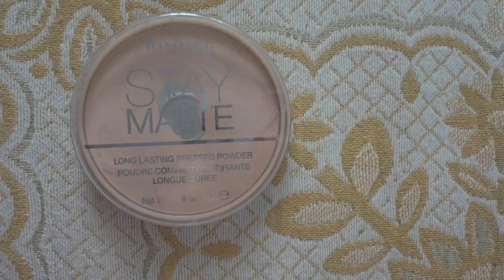Back to School Makeup Tutorial / Maquillaje para la vuelta a clase | The Lion Queen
OPEN ME!

Hola a todas! Hoy os traigo un vídeo de Back to School ya que voy a hacer una serie de vídeos de esta temática. El primer vídeo es éste, y es un maquillaje para ir a clase, cómodo y favorecedor, y sobre todo, RÁPIDO! que es lo que queremos por las mañanas.

Espero que os guste y que os quedéis a ver el vídeo.

Intento subir vídeos todos los LUNES y JUEVES!!

Si queréis que haga algún vídeo en concreto dejádmelo en los comentarios !

Todas las opiniones que salen en los vídeos son mías. Nadie me ha pagado por utilizar nada. !!

+Grabo con: JVC HD EVERIO GZ-GX1 // SONY (no recuerdo el modelo)
+Edito con: Final Cut Pro X // iMovie

Xxx. Sois un AMOR todas y cada una de vosotras (y vosotros! por si hay algún chico por este canal!!!)